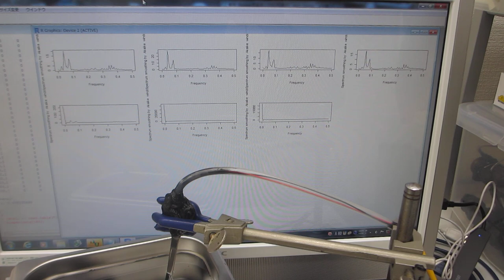１００ＭＨｚ以上の超音波伝搬状態を利用可能にする超音波洗浄器実験－－メガヘルツのスイープ発振制御技術－－（超音波システム研究所）